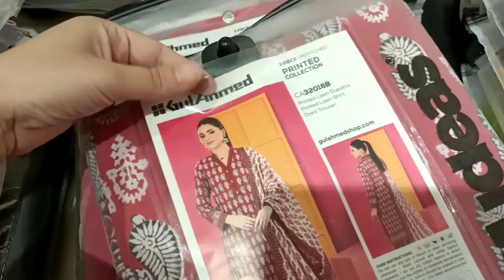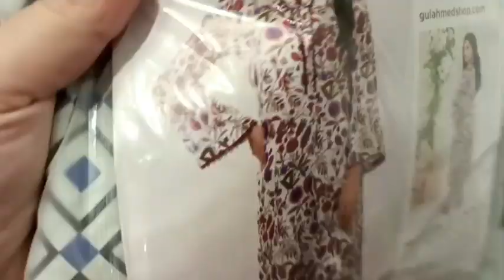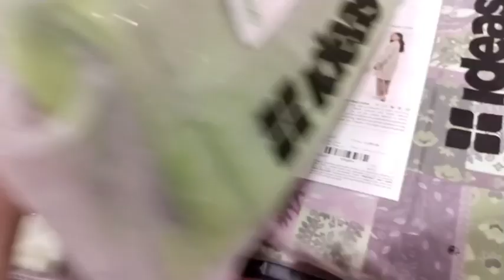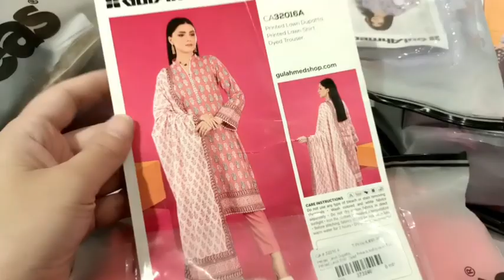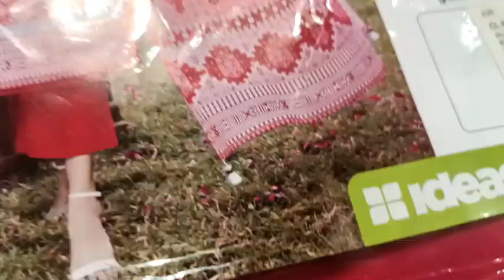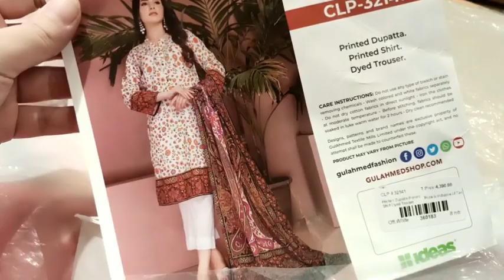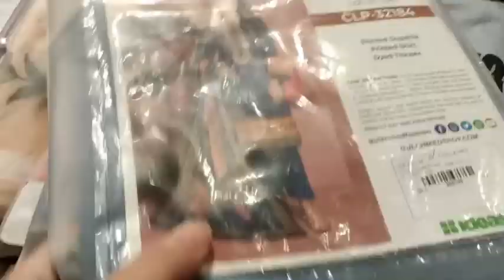Gul Ahmed Flat 50% & 40% OFF